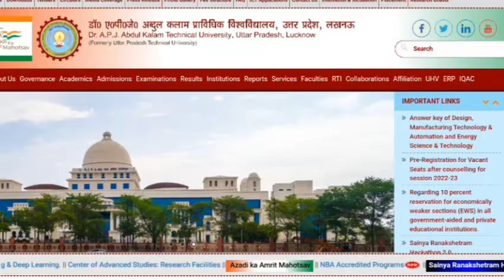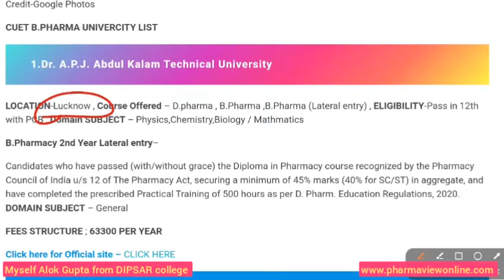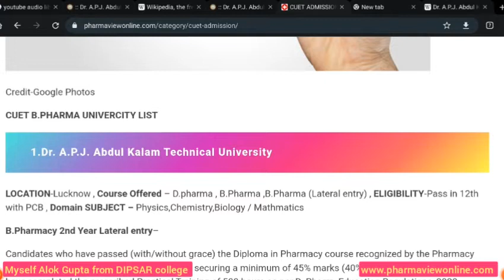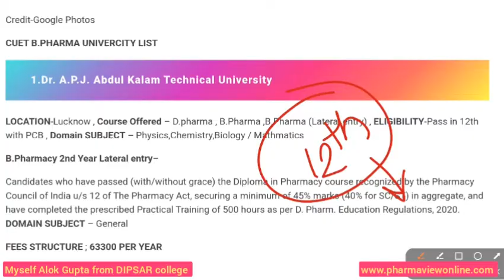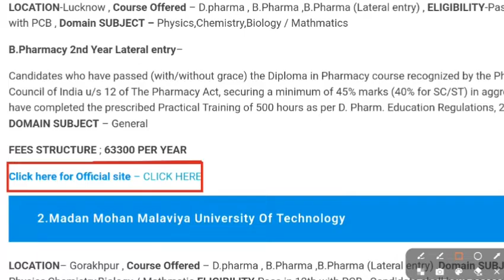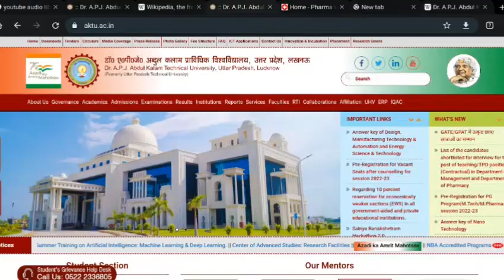Dr.APJ Abdul Kalam University Lucknow || Pharmacy Admission 2023-24 || Application Form out